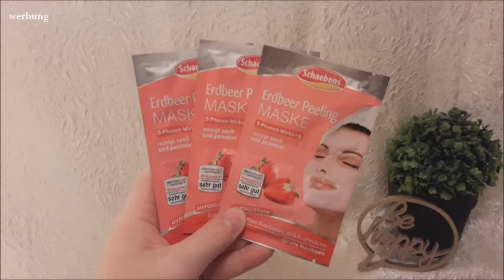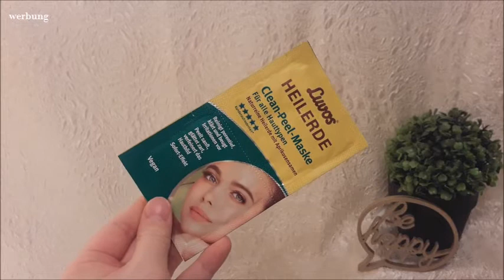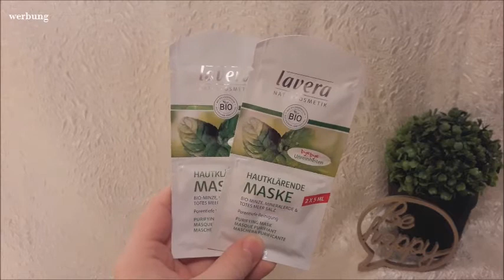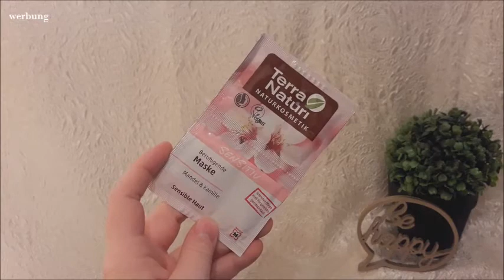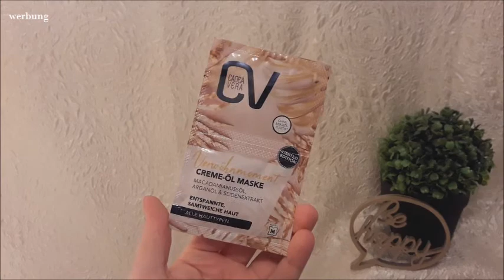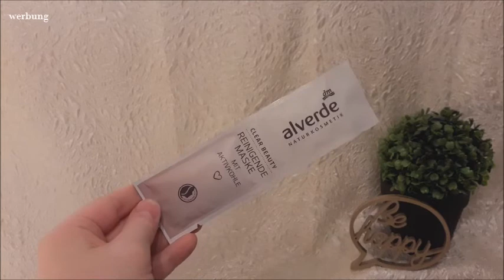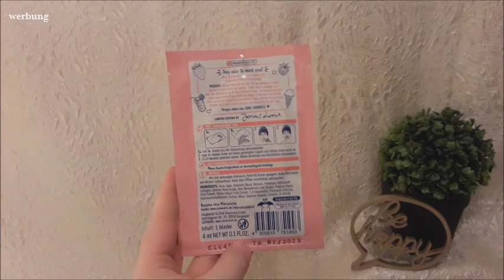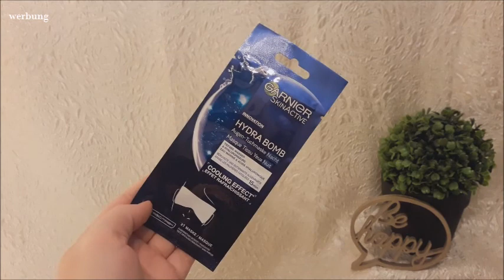Masken Sammlung | Creme Masken | Juni 2020 | FranzisPflegeKiste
____________Öffne Mich_____________

Hey Mädels,

heute kommt meine siebte Sammlung für euch online und zwar meine Masken Sammlung 😉 Ich habe immer recht viele Masken da. Aber seht selbst
Viel Spaß

Bis Bald,
Eure Franzi 💋

Stand: 14.Juni 2020

Meine Produkte:
Yves Rocher Reinigende Maske
Avon Care Revitalising Face Mask
Schaebens Erdbeer Peeling Maske 3mal
Schaebens Hanf Maske
Schaebens Manuka Honig Peel Off Maske
Schaebens Hydro Gel Maske
Schaebens Totes Meer Maske 2mal
Luvos Hydro Maske
Luvos Heilerde Maske
Luvos Clean Peel Maske
Luvos Anti stress Maske 2mal
Luvos Reinigungsmaske
Luvos Feuchtigkeitsmaske
Lavera Hautklärende Maske 2mal
Salthouse Premium Maske Repair
Dermasel Anti Müdigkeit Maske
Garnier Matcha + Kaolin Mask
Glam Glow ThirstyMud Maske
Chocolate and Coffee Clay Mask
Terra Naturi Beruhigende Maske
Terra Naturi 2in1 Kaffee
CV Totes Meer Maske
CV 2in1 Multi-Masking
CV Mousse Au Chocolate Maske
CV Mango Sorbet Maske
CV Macaron Maske
CV Creme Öl Maske
Budni Care Totes Meer Maske
Budni care Multimasking
Isana Totes Meer Maske
Isana Peeling Maske feine Poren
Isana Gelmaske Vitamin
Alverde reinigende Maske
Balea Maske Milch & Honig
Balea Totes Meer Maske
Balea Reinigende Maske
Balea Maske White Chocolate 2mal
Balea Maske Peach Ice Tea 2mal
Balea Maske Sweet Melon
elkos Face Hydro Maske

Lippenmasken:
Isana Lippenmaske You Are Flamazing

Augenmaske:
Schaebens Augen & Lippen Maske
Isana Augen & Lippen Pflegemaske 2mal
Isana Hydrogel Augen Maske Glitter
Isana Augen Tuchmaske 4mal
Balea Augen Tuch Maske 2mal
Jiinju Under Eye Mask
Garnier Tiefsee Wasser Augen Maske

Ich habe momentan 60 Creme Masken
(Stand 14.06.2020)